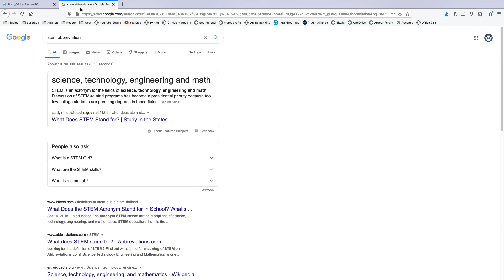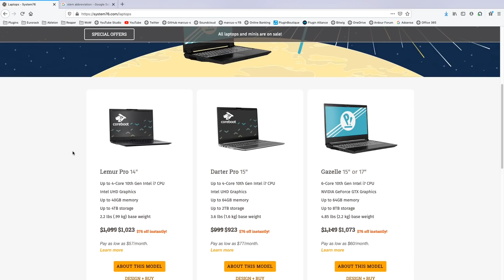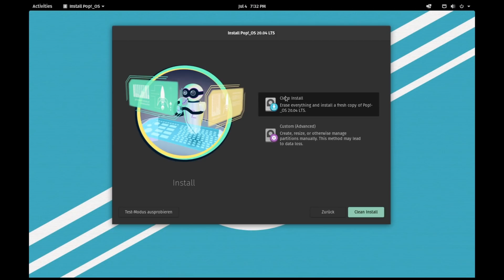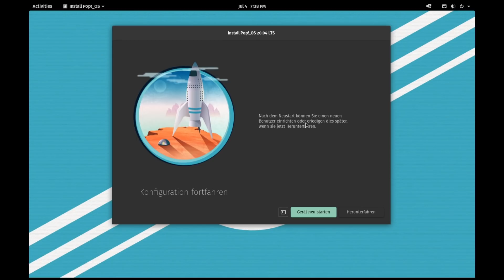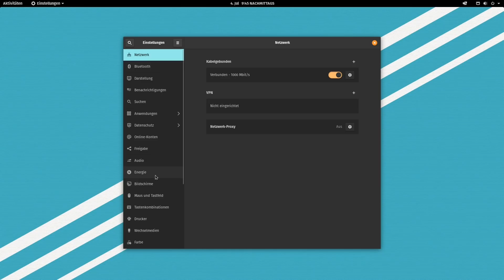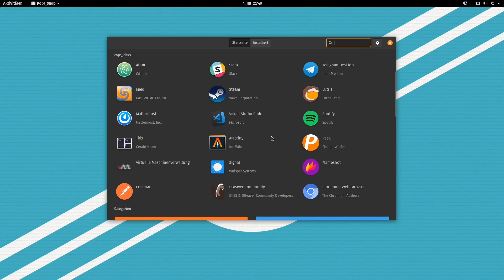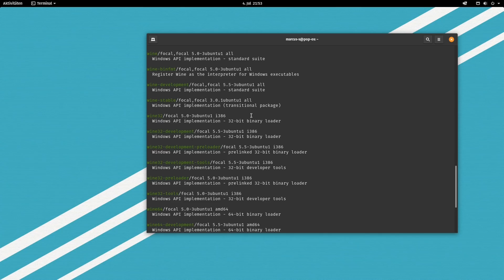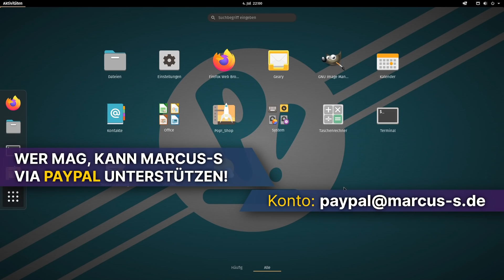Pop OS - Ein Überblick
In diesem Video gebe ich Dir einen Einblick in die Distro Pop_OS! von system76. Es handelt sich um einen Ubuntu-Ableger, jedoch mit einem Fokus mit dem Einsatz in der Wissenschaft sowie Ingeneurswesen, aber auch für kreative Berufler. Während keines der auf der Webseite angepriesenen Tools tatsächlich installiert wird, kannst Du jede Software aus dem Store oder per apt im Terminal installieren.

*** Alle Meinungen, Kritiken, Diskussionen, sind willkommen! Aber ich bitte Dich: bleibe sachlich und freundlich in den Kommentaren, damit es konstruktiv wird. Nutzer die in unschöne Tonfälle verfallen - mir und anderen Nutzern gegenüber - werde ich aus dem Kanal ausblenden. Das heisst u.A., dass Kommentare und andere Interaktionen des Nutzers nicht mehr sichtbar sein werden. Kurz gesagt: Netiquette bewahren. ***

Videos werden bearbeitet mit:
KDEnlive

Mikro: auna CM001B
Audio Interface: Behringer Xenyx Q802USB

Ending:
"Retrospective" by marcusonic
Written, composed and produced by marcusonic